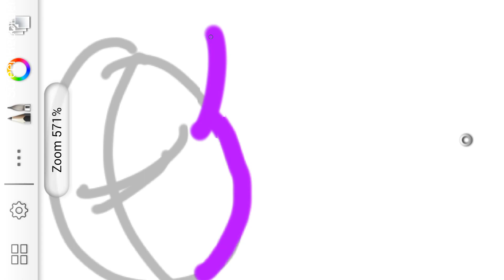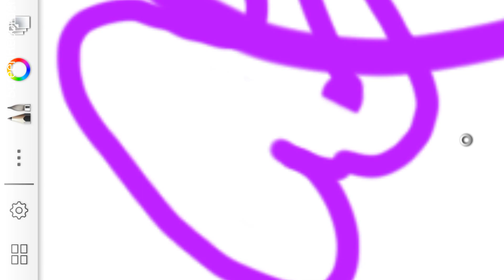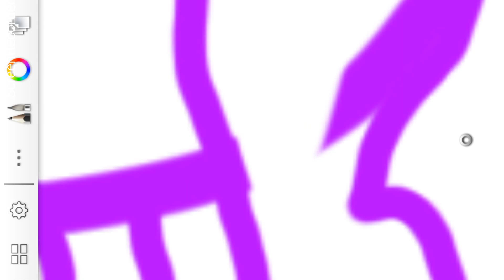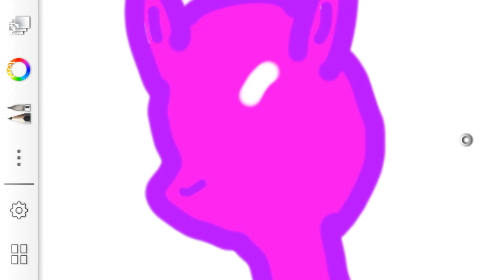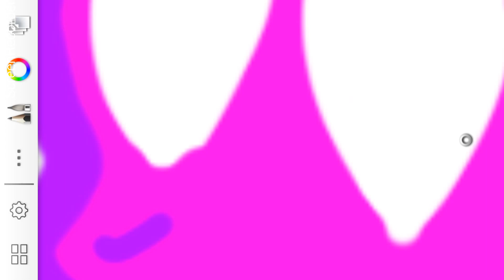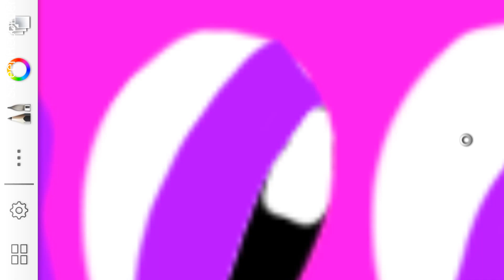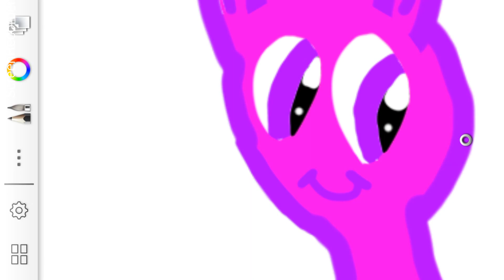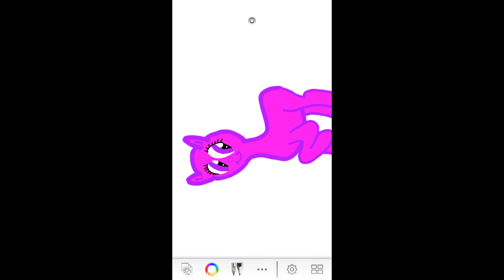Drawing an MLP Pony (52fps!)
Now in 52fps! You will have to use Chrome and select the 720p52 option or the 1080p52 option.

Watch how I draw this pony, and the final result

Please note: I've only started drawing these, so they won't be perfect.